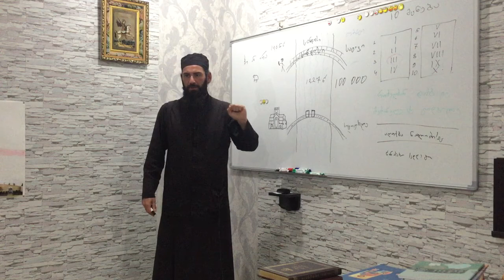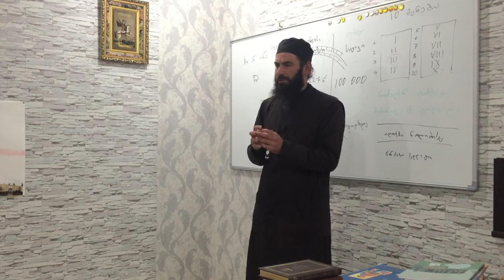ფიქრი შედეგებზე. ამონარიდი ბავშვების საკვირაო სკოლიდან. 2020წ